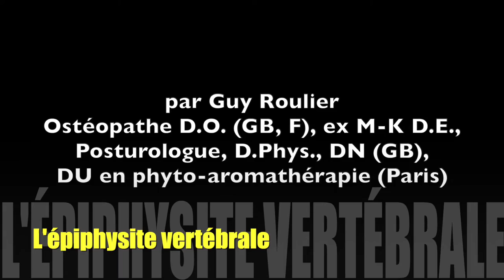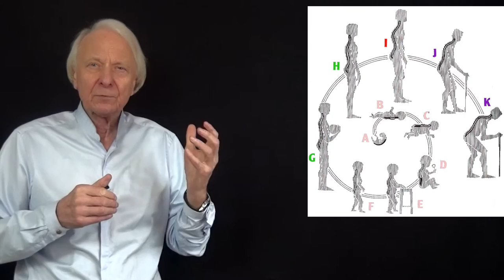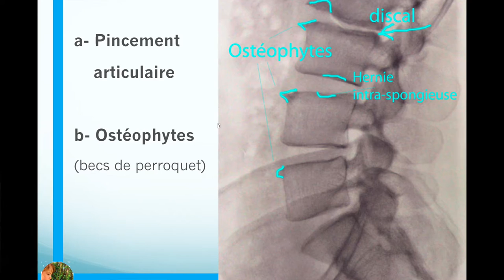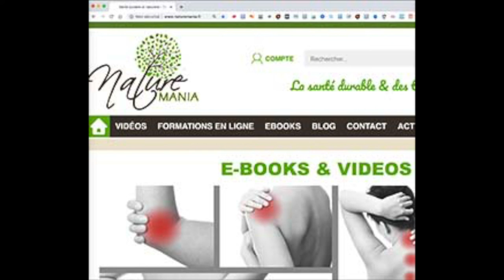Douleurs, épiphysite et arthrose dorsales, par Guy Roulier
L'épiphysite vertébrale appelée maladie de Scheuermann ou cyphose de l'adolescence est douloureuse dans 1 cas sur 6. Peu. connue, peu ou pas du tout traitée elle a pourtant pour conséquence à long terme une arthrose douloureuse et une ostéoporose prédisposant aux fractures tassements des seniors.
Pour télécharger  le Miniguide sur le mal de dos et les deux vidéos privées, inscrivez-vous sur ma mailing liste en cliquant simplement sur ce lien